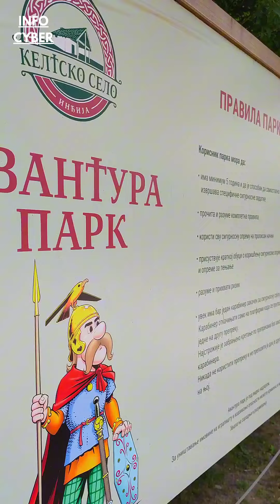KELTSKO SELO U INĐIJI 29.05.2024.